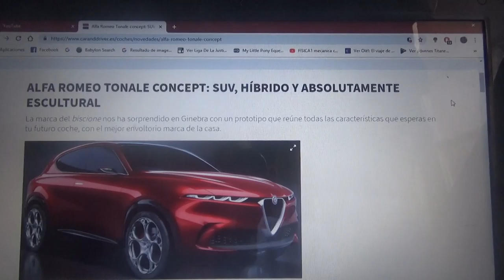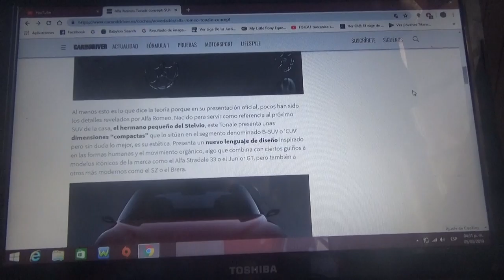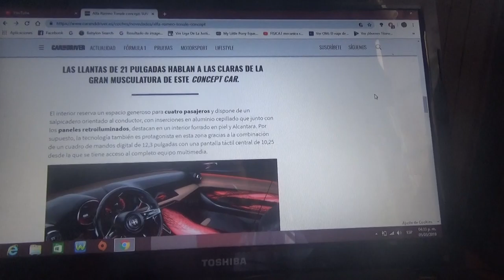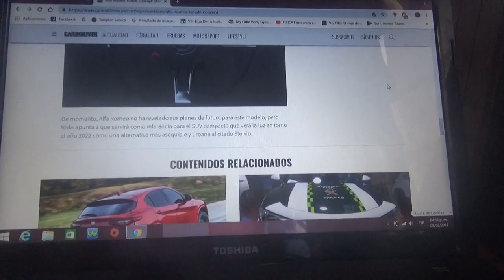Alfa Romeo Tonal Concept información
La famosa marca italiana del "biscione" ha presentado en Ginebra su primer SUV que será ni mas ni menos que un híbrido enchufable